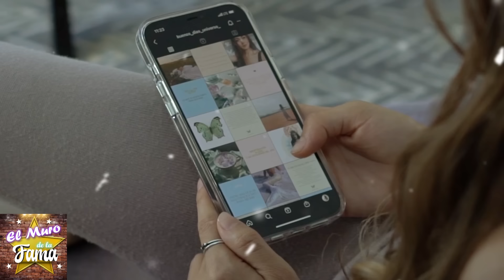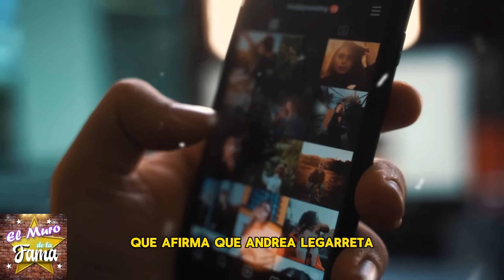🔥😱Escándalo Total: ¿Hija de Andrea Legarreta es de Bernardo Gómez y no de Erick Rubín?💥💣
¿ hija de Andrea legarreta es de bernardo Gómez y no de Eric rubín? Sale video de ANDREA LEGARRETA con Bernardo Gomez

el mich tv,michelle rubalcava,michelle ruvalcaba,mich ruvalcaba,suelta la sopa,filip,arguendero tv,chisme no like,elisa beristain,javier ceriani,jorge carbajal

🔥No Te imaginas Quiénes Son Los 7 Famosos En Contra De Andrea Legarreta que La Pusieron En Su Lugar🤬

¡ BIENVENIDOS ‼️
chisme no like, ventaneando, daniel bisogno, chisme no like hoy, de primera mano, productora 69, leticia calderon murio, leticia calderón, arguendetv, casados a primera vista, ventaneando hoy, el minuto que cambio mi destino, mira quien baila 2023, la isla 2023, enamorandonos usa en vivo, el gordo y la flaca, leticia calderon, vieira vidente, las estrellas bailan en hoy, emilio osorio, alejandro zuñiga, daniel bisogno enfermo, las estrellas bailan en hoy 2023, ventaneando hoy en vivo, minas de pasion, chismes, soledad mejia, mara patricia castañeda, el gallo de oro, arguendero, farandula, galilea abandona hoy por su hijo, nicola porcella, wendy guevara, chisme no like en vivo, angelica palacios, ediciones mendoza, niurka marcos, quien es la mascara 2023, exatlon all star 2023 en vivo hoy, exatlon all star 2023, bisogno enfermo, adamari lopez, la casa de los famosos mexico, chisme no like hoy en vivo, rocío sanchez azuara 2023, programa hoy, ventaneando en vivo del día de hoy, chiquis rivera, faranduleando, exatlon estados unidos 2023, sylvia pasquel, mayeli alonso, mira quien baila la revancha 2023, ventaneando daniel bisogno, enamorandonos usa, angelica palacios multimedia 7, hotel vip, jorge carbajal, juan rivera, michelle salas, andrea legarreta en ventaneando, programa hoy del dia de hoy, yolanda andrade, boda de michelle salas, padre adam kotas, lupita d'alessio, doctora lucia serie tv azteca, hoy, frida sofia, productora 69 en vivo, chismes de famosos 2023, arguendero en vivo, de primera mano hoy, venga la alegria, el gordo y la flaca hoy, rocio sanchez azuara, ventaneando hoy en vivo completo, viviana ochoa, enamorandonos, de primera mano programa completo, pati chapoy, gustavo adolfo infante, musical milagro official, adriana laffan, espectaculos, alejandro zuñiga en vivo, ramses vidente, ale garcia, isabel lascurain abre la caja de, casa de los famosos mexico 2023, farandula 2023, karely vlogs, majo aguilar, chisme no like today, karol y tamiko, kimberly flores, soledad mejia videos recientes, enamorandonos usa en vivo hoy, aurora elizondo, viera la psiquica, netas divinas, sergio mayer, alejandro fernando numerologo, mayer camil la familia, de primera mano en vivo hoy, murio leticia calderon, chismes no like, montse y joe, el arguenderito, exatlon mexico, multimedios en vivo, secretos de villanas, ellas soy yo gloria trevi, wendy guevara en escandalo, arguendero en vivo hoy, enamorandonos usa en vivo hoy 2023, patron neto, ventaneando en vivo, karol tamiko, poncho de nigris, productora 69 en vivo hoy, el argüendero, jaime camil, yilber time, angela carrasco, de que murio leticia calderon, el filip, muerte de leticia calderon, cinthia aparicio, michelle rodriguez baja de peso, veronica castro, casados a primera vista capitulos completos, chisme no like daniel bisogno, daniel bisogno hoy, top chef vip telemundo 2023, andrea legarreta, mara patricia castaned